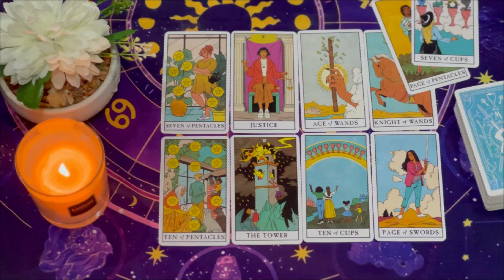LEO I'M SORRY LEO THIS IS GOING TO BE HARD FOR YOU TO BELIEVE, LISTEN CAREFULLY🙏 LEO SEPTEMBER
Leo Love
Leo 2024
Leo today
Leo SEPTEMBER